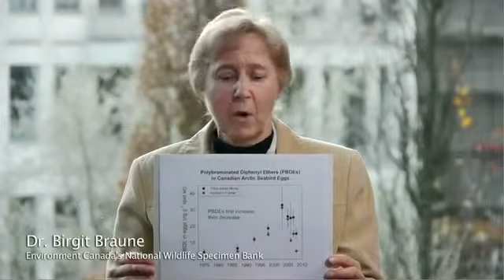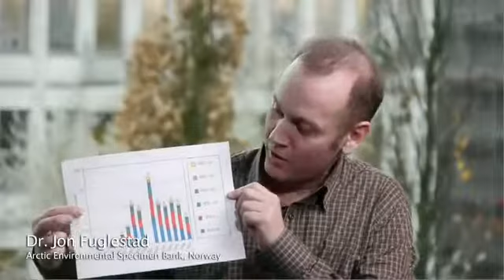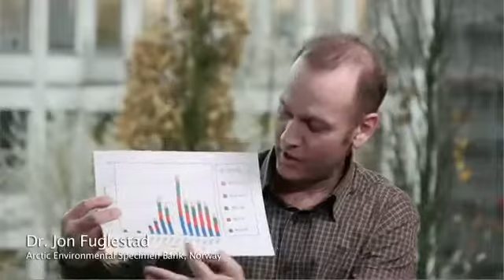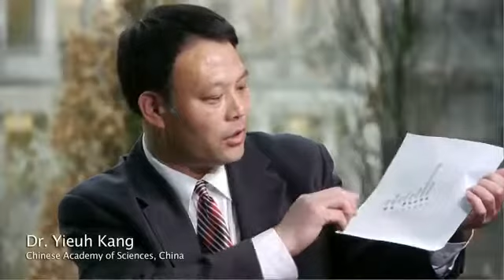Documentary on international environmental specimen banks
Script: Jan Koschorreck, Umweltbundesamt
Video: Jörg Oswald
Funding: Umweltbundesamt / German Federal Environment Agency

Environmental specimen banks are unique archives. Its samples enable scientists to travel with time into the past. Scientists from all over the world explain how environmental specimen banks work and how they protect human health and the environment.